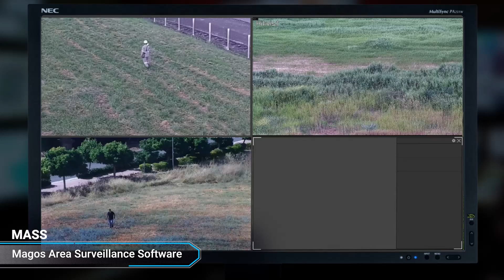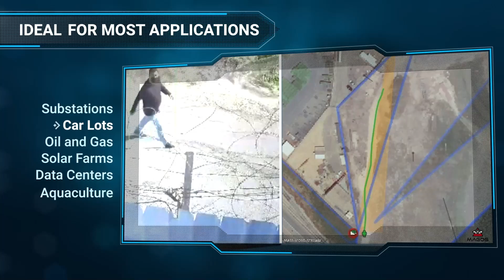Sistemas de radar MAGOS para protección perimetral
Los radares MAGOS tienen la mejor resolución y cobertura de su clase, proporcionando una detección eficaz en cualquier condición meteorológica y de ilumniación, incluso en total oscuridad.

Además, utilizan una exclusiva tecnología de Inteligencia Artificial (AI) para ofrecer una identificación y clasificación precisa de los objetos detectados y reducir las falsas alarmas a casi cero. Todo ello sin comprometer la eficacia de detección de amenazas y la seguridad de las instalaciones.

Las soluciones de seguridad perimetral MAGOS basadas en radar se integran a la perfección con los principales softwares de gestión de vídeo (VMS) y cámaras del mercado. Con varios cientos de modelos compatibles, MAGOS garantiza una instalación rápida y sencilla, sin necesidad de personalizaciones específicas del sitio.

Los radares MAGOS son ideales para proteger todo tipo de instalaciones como subestaciones eléctricas, aparcamientos, puertos, aeropuertos, plantas depuradoras de agua, refinerías, plantas de energía, piscifactorías, prisiones, centros de datos, huertos solares y fincas agrícolas